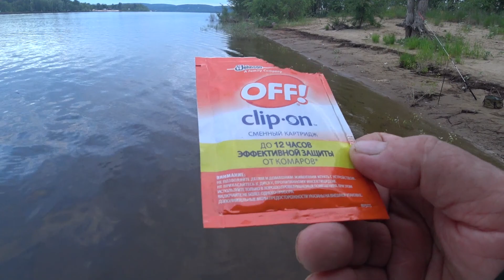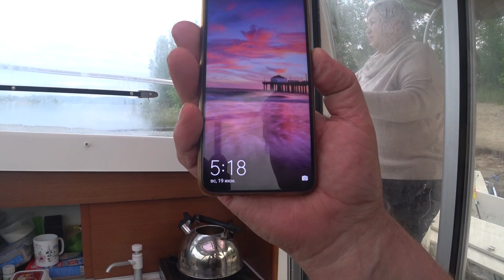24 часа на рыбалке с женой - ночь на катере. РЫБАЛКА С НОЧЕВКОЙ В ПОЛНОМ КОМФОРТЕ. Волга Самара.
0:23  Начало видео стоянка.
4:25  По Волге на катере
6:10  Нижний пляж. Остров Поджабный.
7:30  Место рыбалки, воложка Тушинская.
8:40  Обзор места рыбалки. Остров Быстренький.
11:40  Утренний завтрак на катере.
14:00  Готовим прикорм для рыбалки.
15:00  Первая рыбка на удочку.
18:05 Жарим рыбку.
19:00  Шикарный ужин. Жаренная рыбка.
20:25 Вечерний отдых у костра.
22:41  Красивый закат. Вид с птичьего полета.
23:04  Рыбалка рано утром четыре часа.
24:52  Начало восхода солнца.
28:03  Эфективный прибор от комаров.
28:37  Утреннее кофе.
29:35  Очередная рыбка на камеру.
.33:40 Возвращение домой. Приятного вам время, проведенное с нами !Решили уехать с женой на рыбалку. 24 часа рыбалки, ночь в катере - что может быть лучше ? Отличный отдых, рыбалка, костер,  еда на природе, это ли не счастье ?